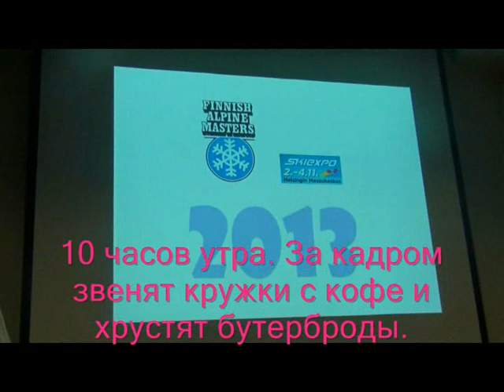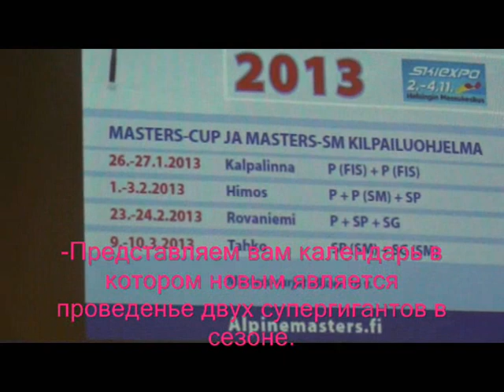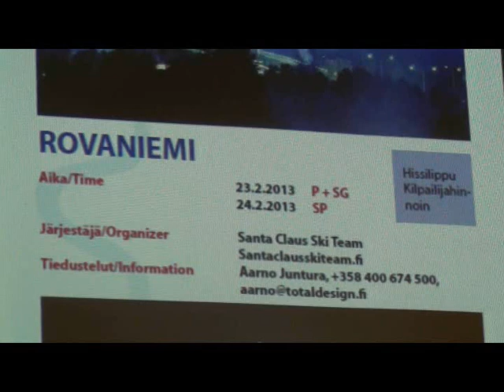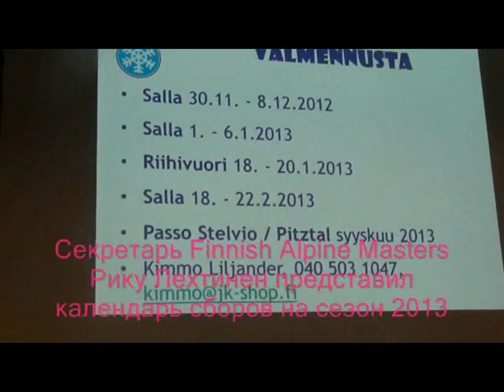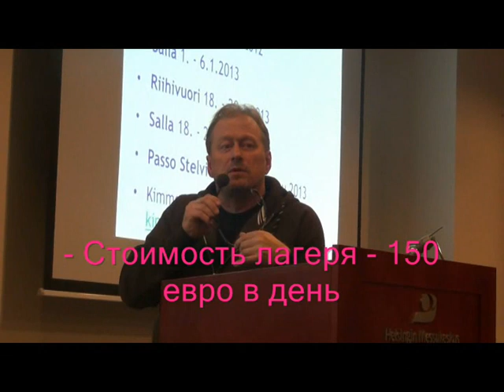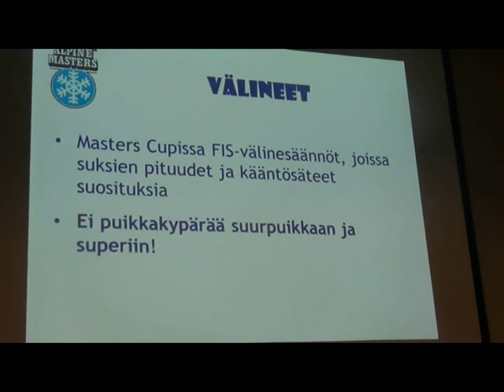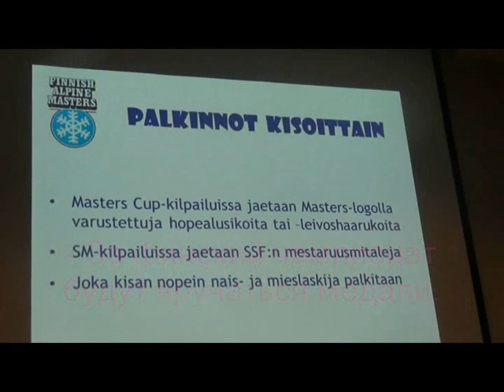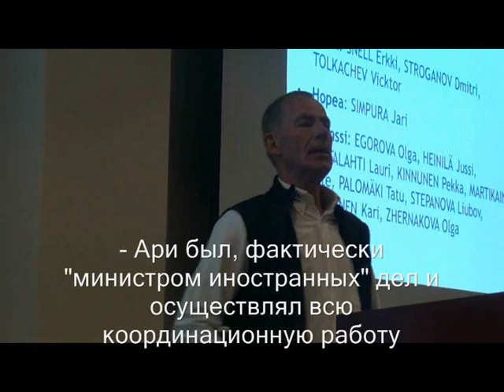Helsinki ski expo 2 4 11 2012 Masters' meeting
Лыжный салон в Хельсинки. Собрание Finnish Alpine Masters